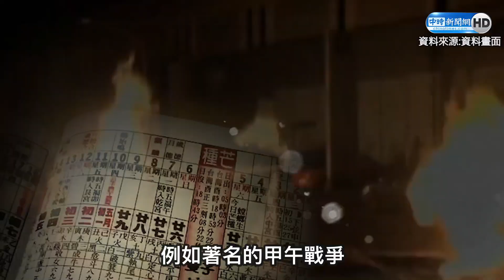六月逢甲午！歷年災禍不斷 命理師示警：疫情要解有前提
新冠肺炎肆虐全球一年多，台灣疫情近期也突然爆發，至今已累積超過7千例本土確診，造成百位民眾不幸過世。2021年6月適逢5年一度的「甲午月」，回顧過去歷史，每逢甲午似乎都會發生災害或時代轉變，除了著名的甲午戰爭，還有復興航空馬公空難、高雄氣爆等事件，面對疫情接下來可能的發展，心靈八字老師蔣昀蓁透過流月運勢來解析。